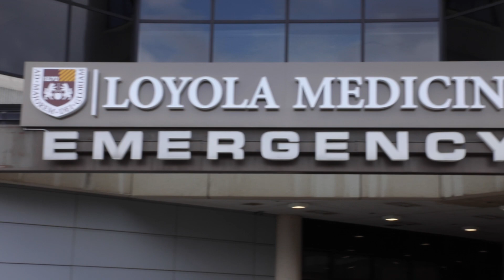Loyola Medicine’s Multidisciplinary Team Treats Brain Tumors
Cancer survivor Robert Kane is grateful he was treated at Loyola Medicine, where he says he experienced true health "care." After he experienced dizziness while painting his home, a brain scan revealed Mr. Kane had a malignant glioma. He was transferred to Loyola Medicine and a multidisciplinary brain tumor team sprang into action.

Jigisha Thakkar, MD, a Loyola Medicine neuro-oncologist worked closely with Loyola Medicine neurosurgeons and radiation oncologists to develop an individualized treatment plan. The team prides itself on treating patients as a whole and helping them through the treatment process.